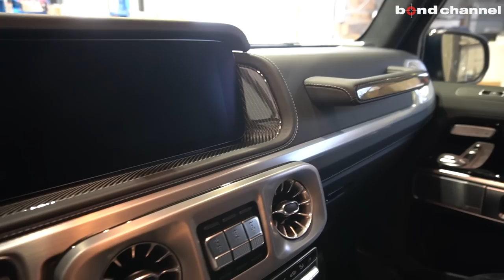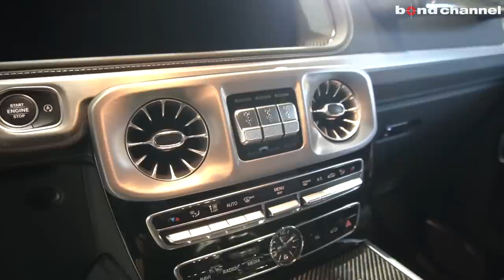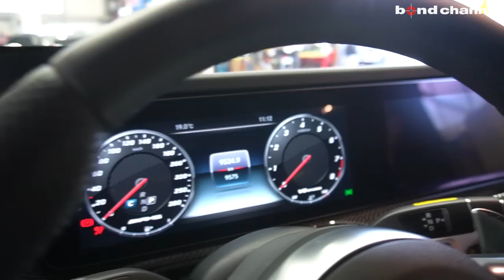【bond cars Nagoya】Mercedes-AMG G63 Edition Matte Black【車両紹介】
Chapters
00:00 前置き
13:40 外装紹介
24:34 内装紹介
31:47 トランク紹介
33:39 試乗

LOVECARS!TV!
【愛車】ベンツ G400dマヌ 初めてのカスタム！ 念願のアレを装着しました！ さらにインテリアはラウンジ風に？　ラブカーズTV 河口まなぶ がご紹介します

メルセデスAMG G63 エディションマットブラック

グレード メルセデスAMG　G63エディションマットブラック
型式 ABA-463276
ハンドル 左
カラー デジーノマグノナイトブラック
保証 あり
修復歴 なし
新車時参考価格 2320＋OP

メルセデス・ベンツブランドの傘の下で「究極のエクスクルーシブ性」を追求する「メルセデス・マイバッハ」とならび「究極のハイパフォーマンス」を追求するブランドとして、「メルセデスAMG」ブランドを立ち上げた。唯一無二のオフローダーとして、その頂点に君臨し続けるGクラスに、モータースポーツの世界で培った技術を余すところなく投入した、妥協のないトップパフォーマンスモデルメルセデスAMG「Gクラス」。ラインアップは、4L V8直噴ツインターボエンジン「G63」を設定。トランスミッションは、新型「9G‐TRONICトランスミッション」を採用。M177型エンジンを搭載し最高出力430kW（585馬力）、最大トルク850Nmを発揮する。砂型鋳造されたクローズドデッキのアルミニウムクランクケースに鍛造アルミニウム製ピストンを組み合わせることで、軽量かつ高強度なエンジンを実現。また、圧倒的なパフォーマンスに対応するAMG強化ブレーキ、コーナリング時やブレーキング時には、硬いスプリングレートに瞬時に切り替えることで、高い安定性と思いのままの俊敏なハンドリングを実現する「AMG RIDE CONTROLスポーツサスペンション」を採用している。今回、価格改定を行った。左右ハンドルの設定。

〒457-0071
愛知県名古屋市南区千竈通5-26-1